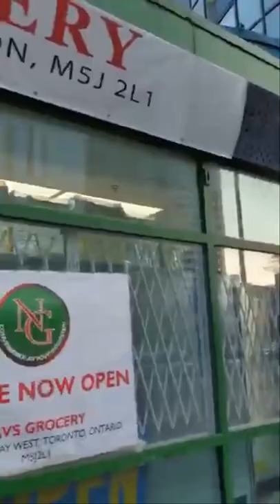Navs Grocery - Indian Grocery in Downtown Toronto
Navs Grocery has opened a new location at Downtown Toronto at 📍400 Queens Quay W

Get your basic Indian grocery needs. Prices are slightly higher but nothing beats the convenience for those living in the neighborhood